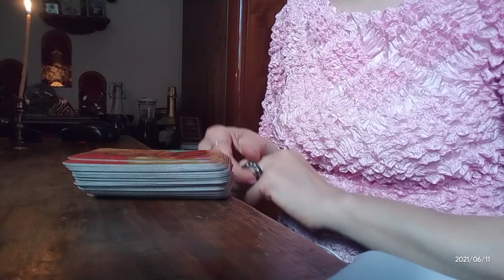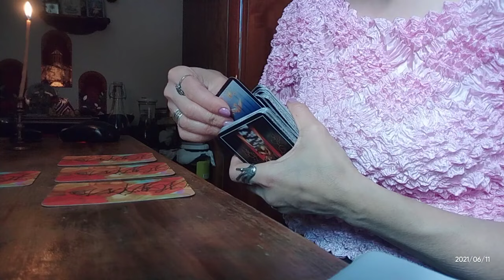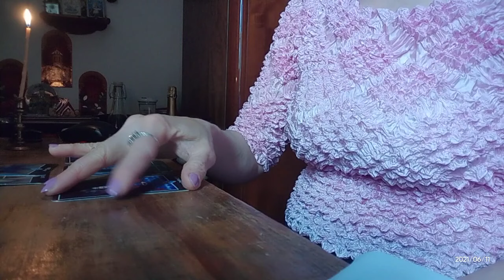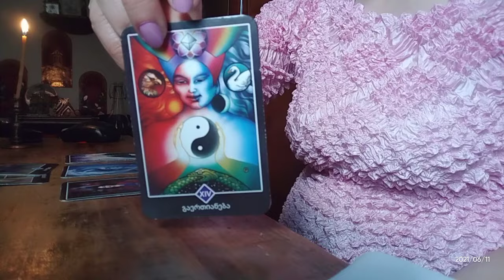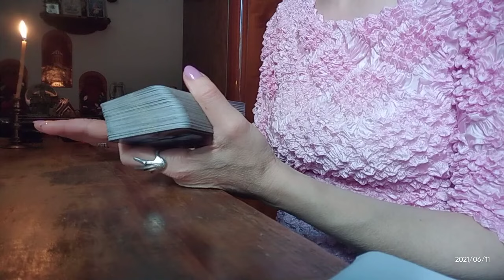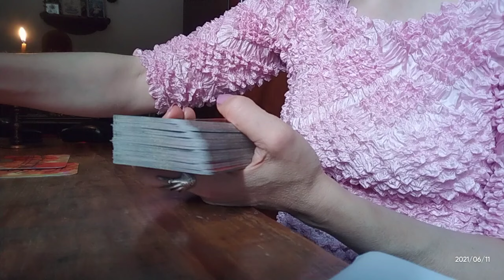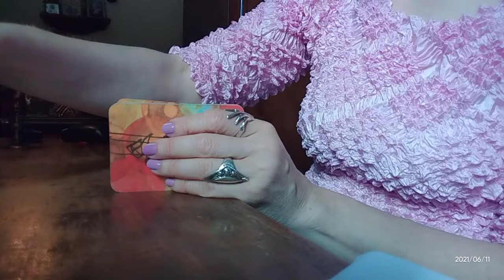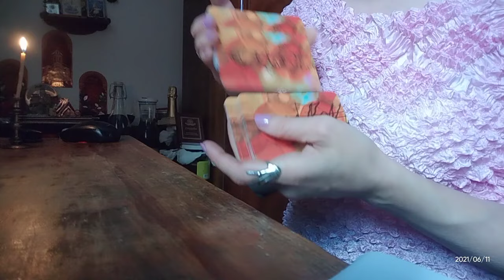რას გრძნობს გაცნობის დღიდან დღემდე თქვენს მიმართ?✨✨✨